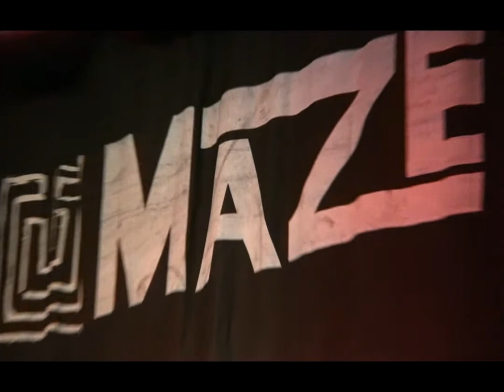Georgie How-Retribution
...Georgie How live at The Maze,Nottingham.UK...23-02-12...